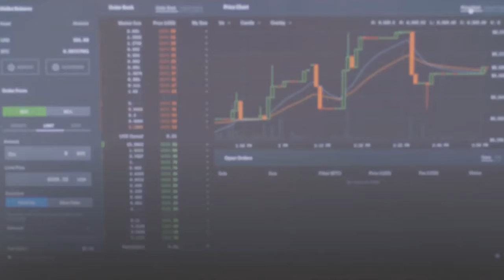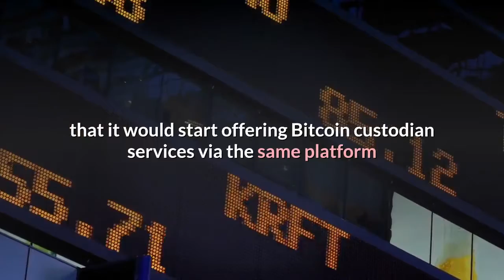Bitcoin Blasts Past $50000 as MicroStrategy Plans $600M Capital Injection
Bitcoin briefly surged above $50,000 on Tuesday after MicroStrategy announced that it would offer $600 million worth of convertible senior unsecured notes expiring on February 15, 2027, to purchase more of the flagship cryptocurrency. In retrospect, senior convertible notes are securities that represent loans/investments in an underlying asset. MicroStrategy has projected Bitcoin as a de-facto asset while allowing investors to convert the bonds into the company’s shares. Meanwhile, holding onto them would earn investors an annual yield, determinable at the time of the offering’s pricing. The announcement helped push the Bitcoin price above $50,000 for the first time in its lifetime. As of 0730 New York time, the BTC/USD exchange rate had established a record high of $50,645. Nevertheless, a stronger profit-taking sentiment near the local top ensued an immediate correction downward. As a result, the pair plunged to as low as $48,400 in sessions ahead. Many analysts, however, anticipated the price rally to continue further into the month, based on hard evidence of Bitcoin’s growth as an institutional-friendly asset. In February alone, US carmaker Tesla revealed a $1.5 billion worth of BTC sitting in its company reserves. And Twitter expressed the likelihood of making a copycat investment into the cryptocurrency. Meanwhile, Bank of New York Mellon announced that it would start offering Bitcoin custodian services via the same platform that its customers use to manage traditional securities and cash. Mastercard also revealed its plans to incorporate crypto payments into its existing services by the end of 2021. Mohamed A El Erian, the chief economic adviser at Allianz, said that the market would see more companies that would add bitcoin to their balance sheets because there will be no other way to mitigate risks from the Federal Reserve’s unlimited quantitative easing policies.